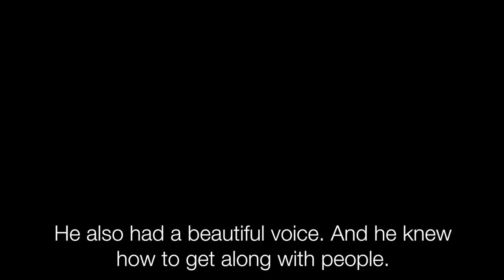America's Presidents - Warren G. Harding